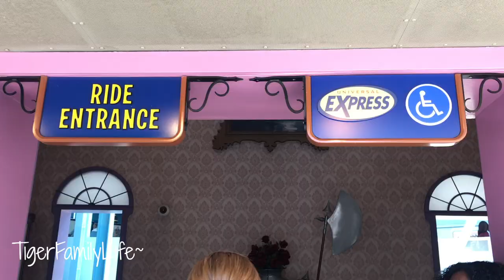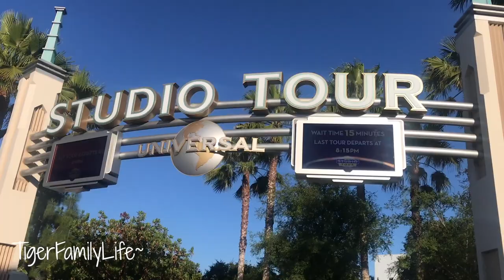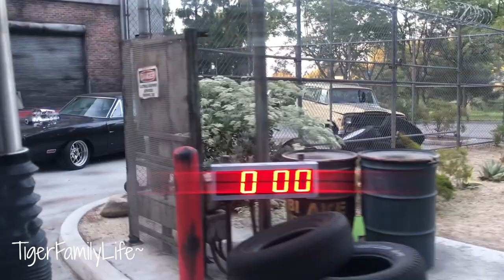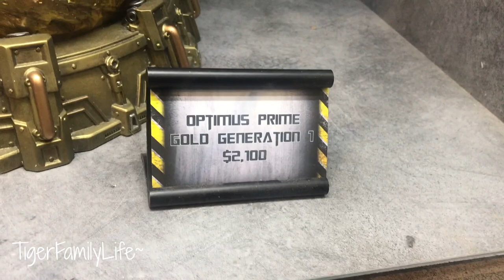GOING TO UNIVERSAL STUDIOS HOLLYWOOD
Get in touch the old school way:
Tiger Family